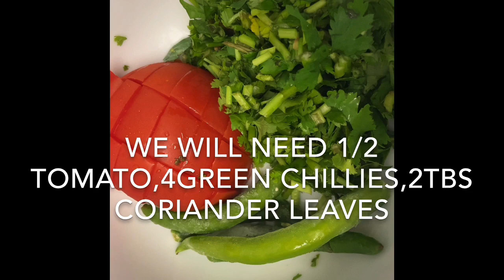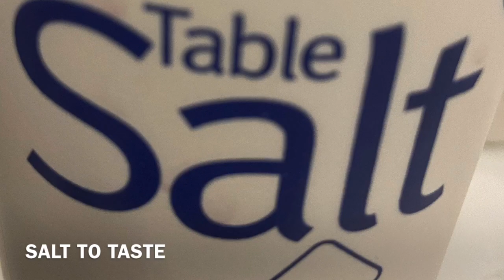Egg curry recipe|masala egg recipe|boil egg curry recipe|Dim bhuna recipe in Bangladeshi Indianstyle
This is Bangladeshi take on the classic dish.in this video I will show how to make egg bhuna (dimer Khosa) a thick and spicy gravy that we serve with rice I hope everyone like this curry it is delicious and easy to making
Homemade egg curry recipe#
anda bhuna sylheti ranna#
village cooking recipe #